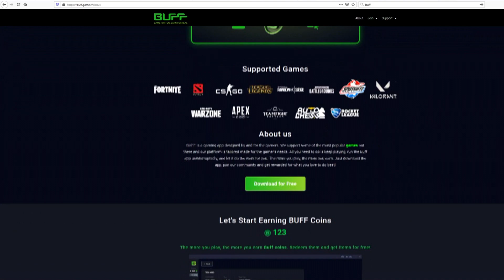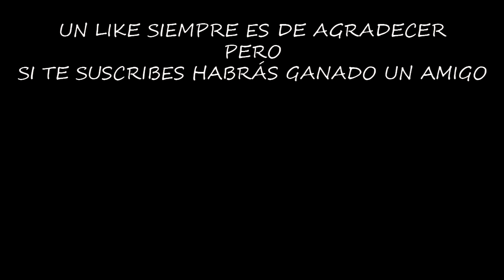LA ALDEA INFECTADA BARATA Y RENTABLE | LAST DAY ON EARTH: SURVIVAL | [El Chicha]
En la aldea infectada podemos conseguir suficientes objetos de la temporada para subir el pase, además de que es un lugar ideal para hacer misiones.

Configuración de mi Pc:

Fuente de alimentación

¡¡¡Muchas gracias!!!